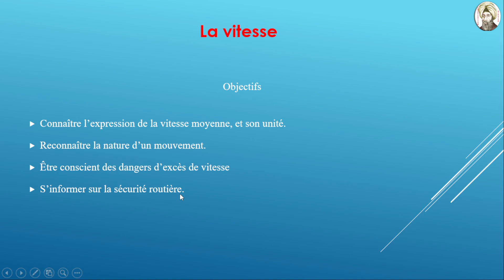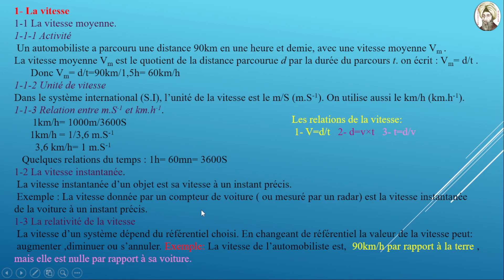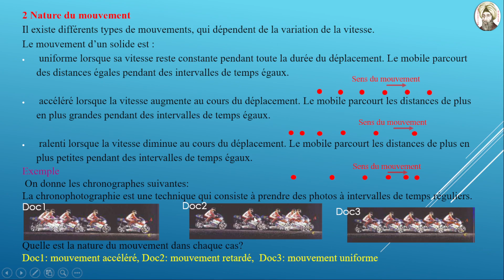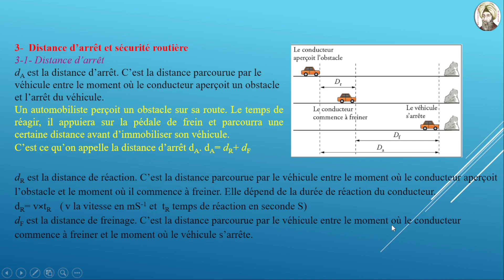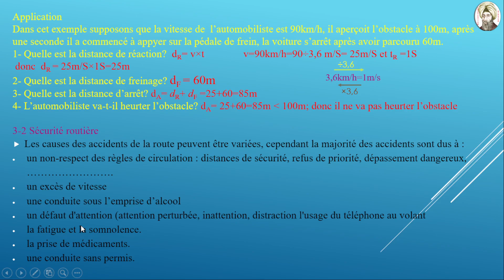3ème La vitesse